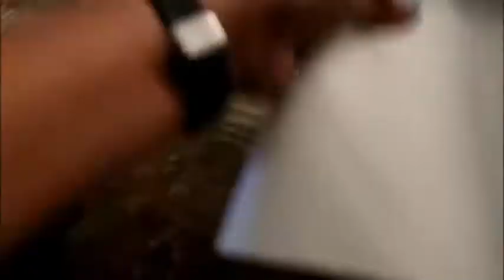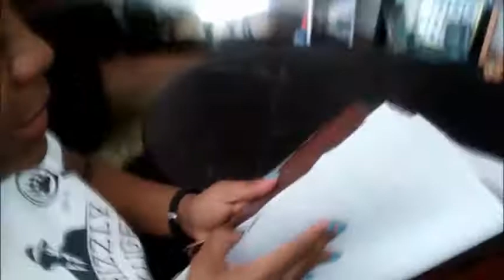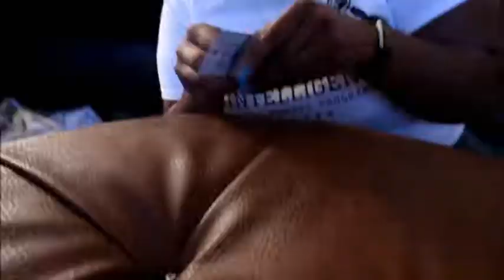Reupholstering My Ottoman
In this video, I show and tell how I was able to save money by bringing life back to my living room ottoman.

Please...
Press Bell Notifications.
...and come back again.
BLESS.